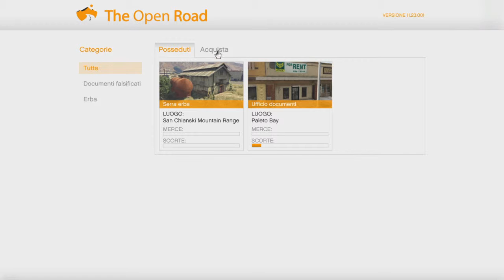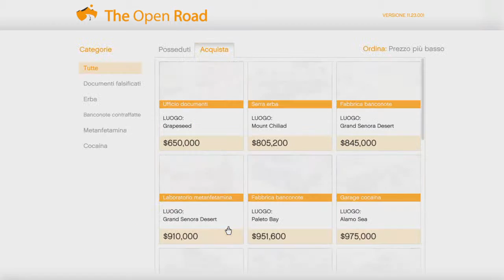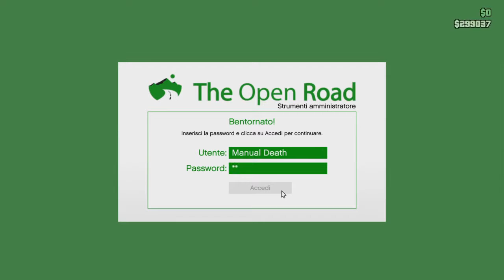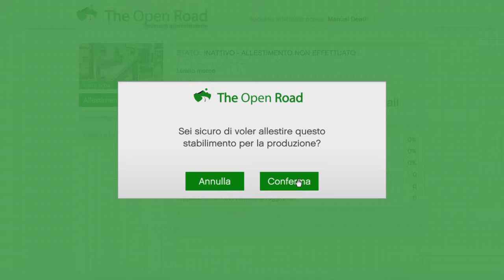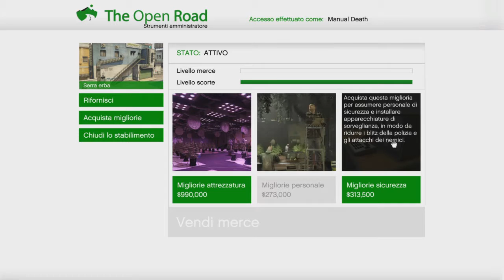GTA ONLINE: Carriera President Motorcycle Club House - SERRA ERBA IN CITTA' - GAMEPLAY PS4